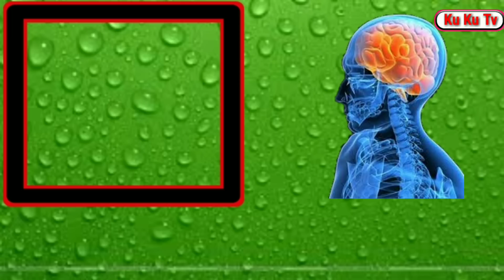A for Apple b for Ball, English Varnamala, HINDI ALPHABETS, ALPHABETS, Abc Phonics songs with Image